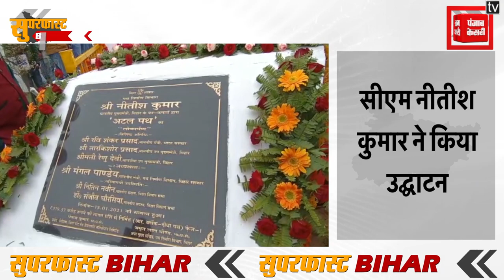Superfast Bihar II बिहार की 10 बड़ी खबरें II Bihar News